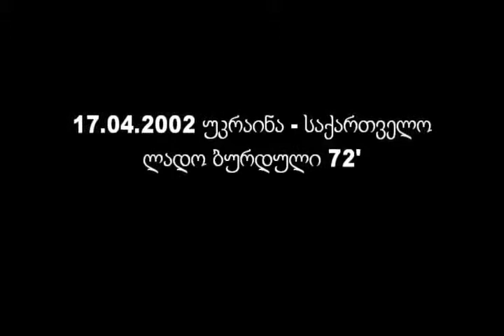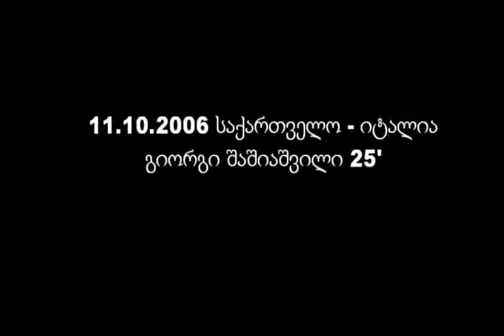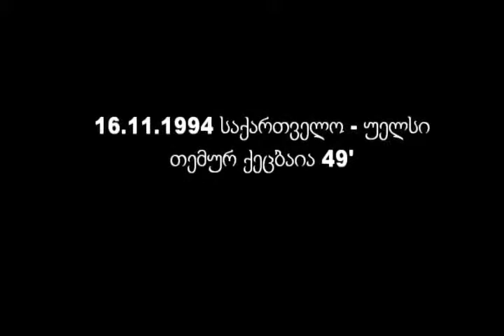ქართველების საუკეთესო გოლები